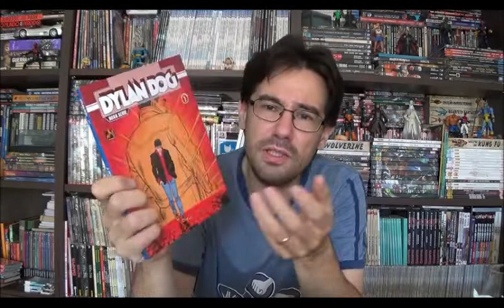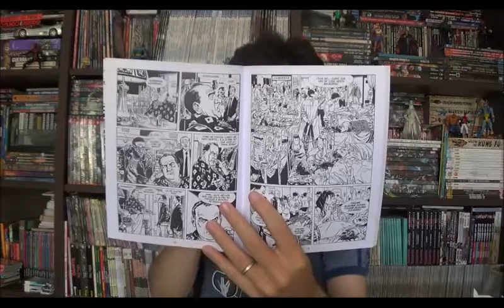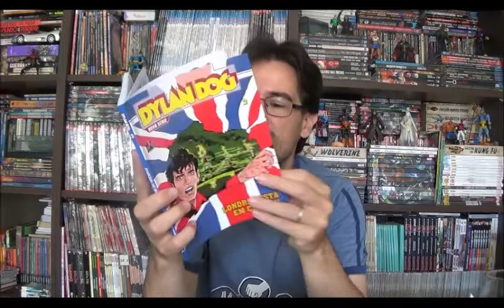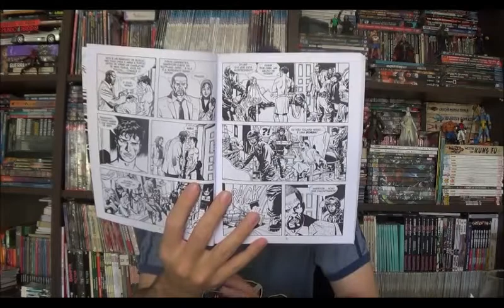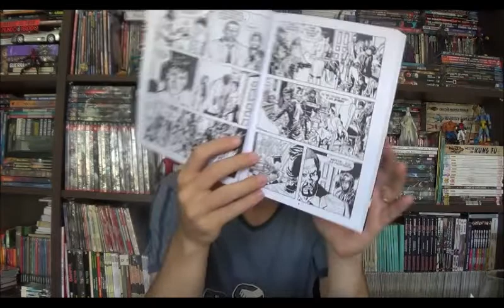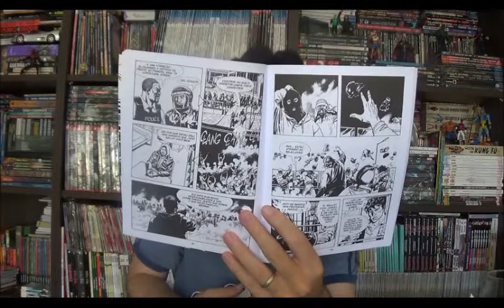Chapéu do Presto Especial - Dylan Dog nova série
Bem-vindos a mais um Chapéu do Presto especial e no episódio de hoje quero falar de mais uma revista do Renascimento, mas desta vez não dá Dc e sim da Bonelli. Estou falando de Dylan Dog Nova Série, os dois primeiros números publicados pela Mythos e que representaram para o personagem o resgate de sua essência.

⚠ Link para compras na Amazon

Campinas - SP
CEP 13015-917